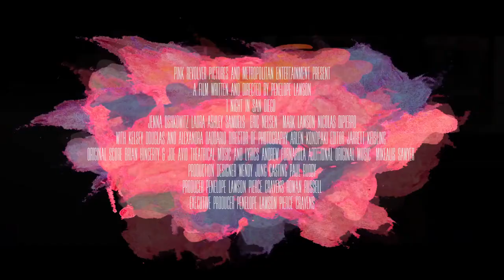1 NIGHT IN SAN DIEGO Official Trailer 2020 Alexandra Daddario Movie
1 NIGHT IN SAN DIEGO Official Trailer 2020 Alexandra Daddario Movie